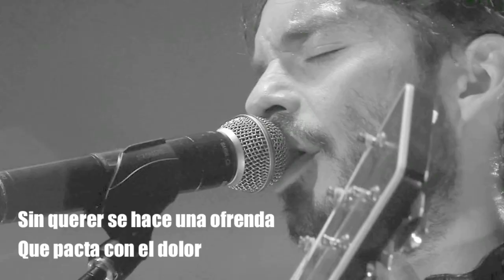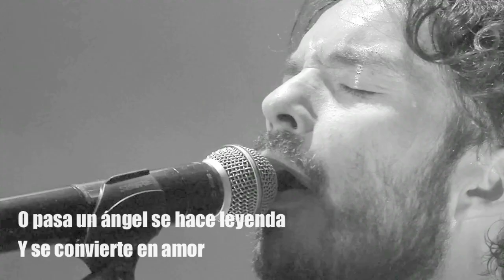“Baby Driver” Ansel Elgort & Lily James/“Ángel Para Un Final” Los Bunkers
“Baby Driver” is a film written and directed by Edgar Wright. It stars Ansel Elgort as a getaway driver seeking freedom from a life of crime with his girlfriend Debora (Lily James).
“Ángel Para Un Final”  is a song by Los Bunkers.